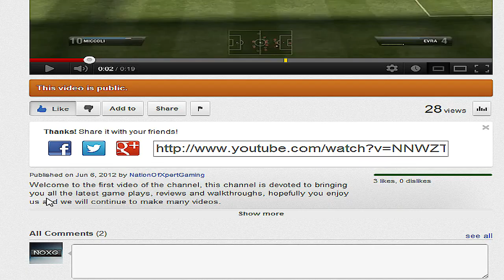First Happy Hour! - Pack Opening (Fifa13 Ultimate Team)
For the celebration of the first ever happy hour i decided to buy some points and buy some packs for it, hope you enjoy it.
Check us out at:
Xbox:
NoXG x James
NoXG x Alex
NoXG x Cotton